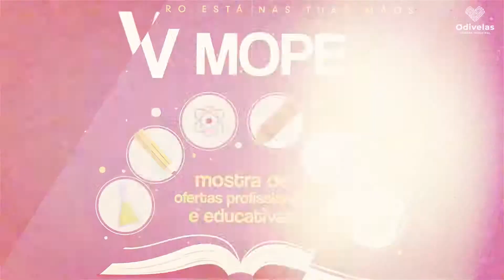MOPE - Mostra de Ofertas Profissionais e Educativas de Odivelas 2019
A Mostra de Ofertas Profissionais e Educativas (MOPE) de Odivelas decorreu entre 9 e 11 de maio no Pavilhão Multiusos. Esta 5ª edição contou com exposições, demonstrações, workshops, atividades lúdicas, projetos escolares e momentos culturais, entre outros.